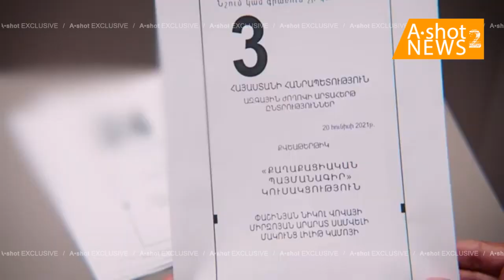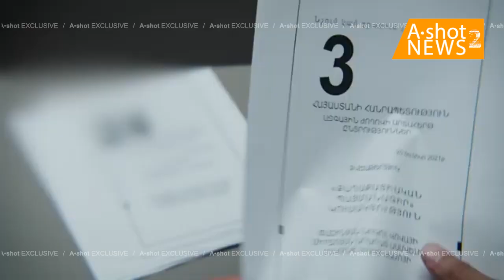Как пугают армяне друг друга. Предвыборная порнография 2